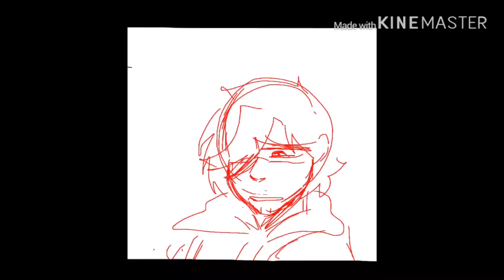Old and unfinished animations :’) (flash warning)